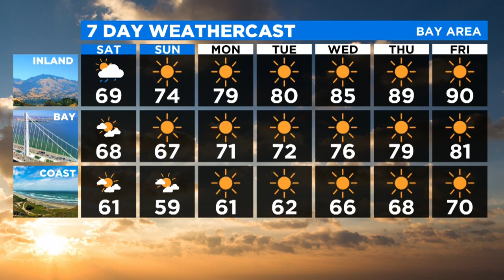TODAY'S FORECAST: The latest from the KPIX 5 weather team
The latest from the KPIX 5 weather team